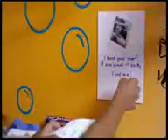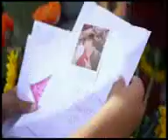Justin Bieber - One Less Lonely Girl